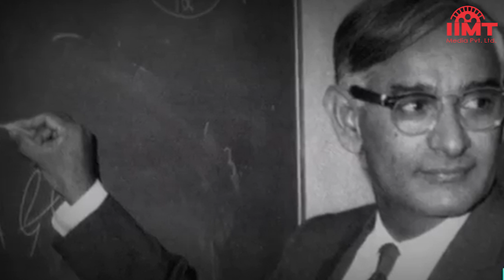आज का इतिहास@HISTORY OF THE DAY || 09-January || आज का राशिफल@TODAY'S HOROSCOPE || IIMT MEDIA